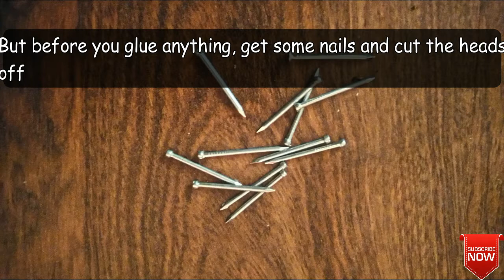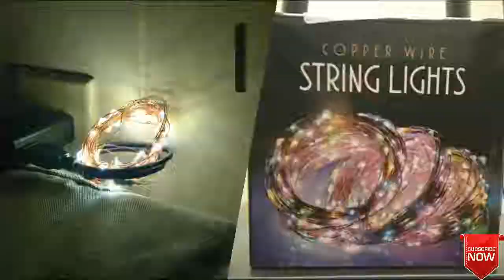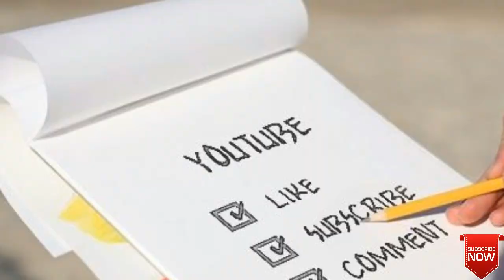How To Make A Decorative Lamp